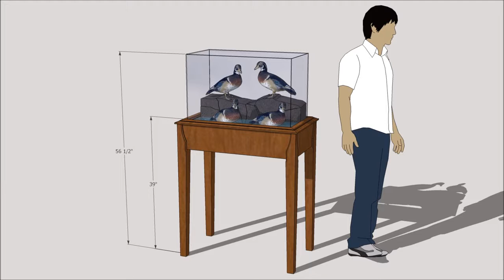Duck Mount Display Stand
Initial furniture design for a mounted duck display.